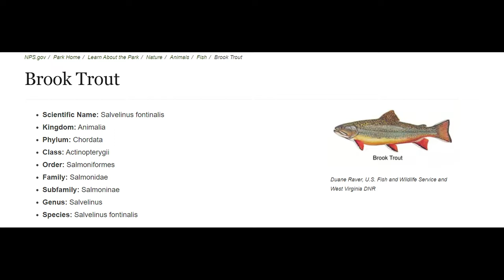Swift River Snorkeling with Brook Trout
Checking out Brook Trout in the Swift River, MA.